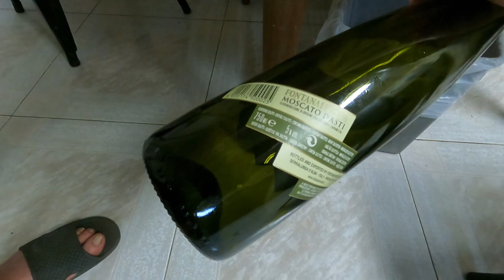Mong Tung Wan - Hong Kong. Koszty i moja miejscówka #1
Hong Kong. Mong Tung Wan, Lantau Island.
Moja stała miejscówka w HK. Dziś o kosztach.

Best Music !!!